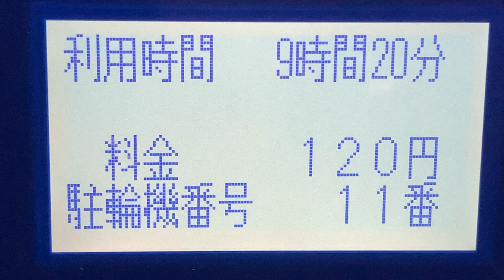コインパーキング精算機の表示 大阪市城東区成育3-13-1付近